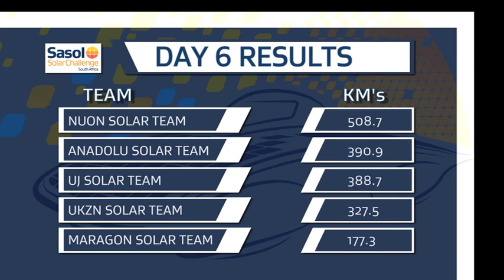Sasol Solar Challenge 2014 | Day 6 Highlights | Solar Power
Sasol Challenge Teams:

Nuon Solar Team
UKZN Solar Team
NWU Solar Team
Anadolu Solar Team
UJ Solar Team

Sasol Solar Challenge 2014 highlights from day 6.